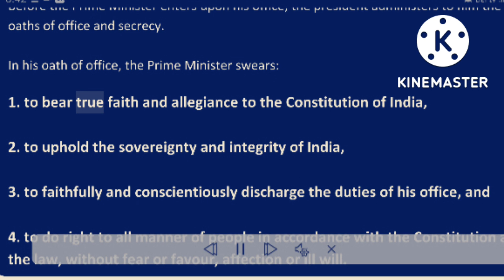OATH of prime Minister